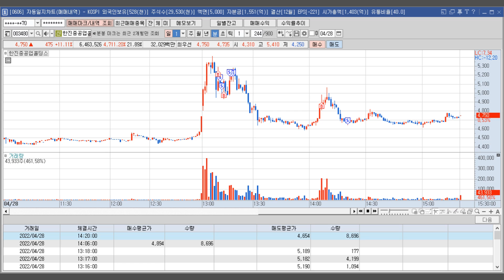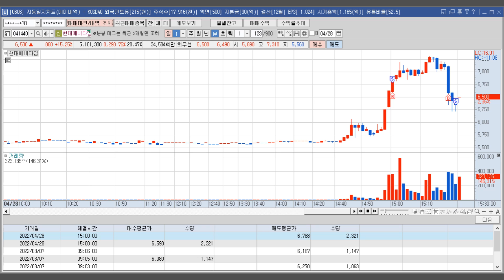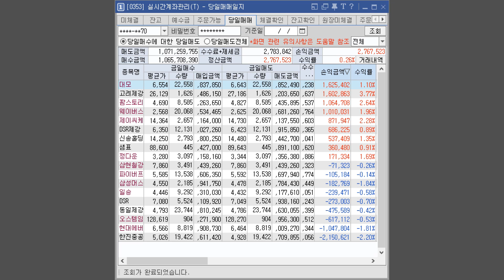[당일매매 일지] 욕심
0428 목요일

인간의 욕심은 끝이 없고 같은 실수를 반복한다.
그럼 난 괴물이 될거야.